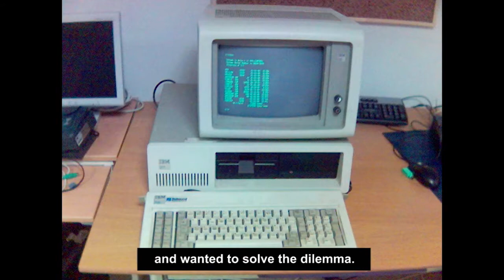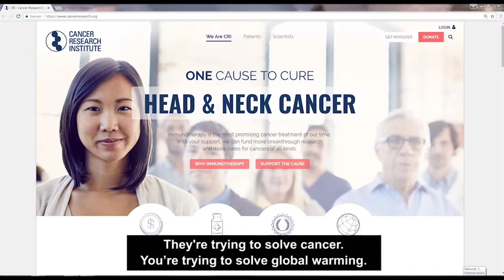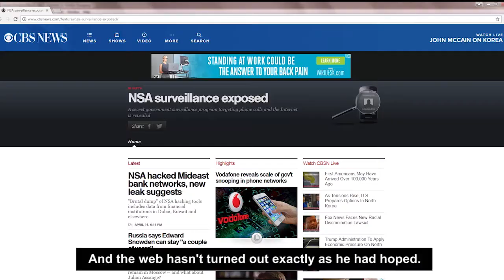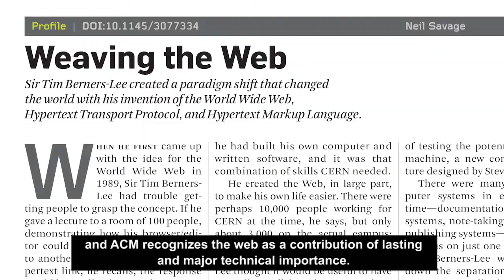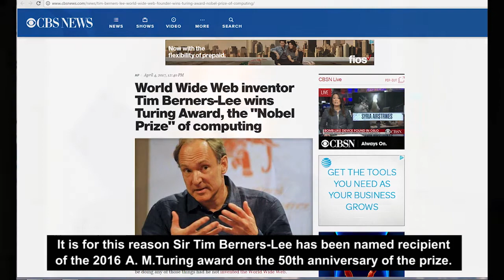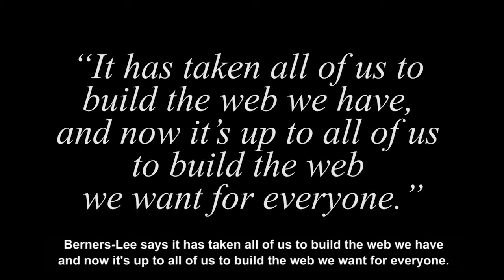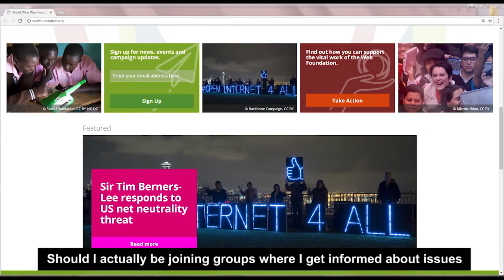Sir Tim Berners Lee Receives 2016 ACM A.M. Turing Award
ACM named Sir Tim Berners-Lee, a Professor at Massachusetts Institute of Technology and the University of Oxford, the recipient of the 2016 ACM A.M. Turing Award. Berners-Lee was cited for inventing the World Wide Web, the first web browser, and the fundamental protocols and algorithms allowing the Web to scale. Considered one of the most influential computing innovations in history, the World Wide Web is the primary tool used by billions of people every day to communicate, access information, engage in commerce, and perform many other important activities.